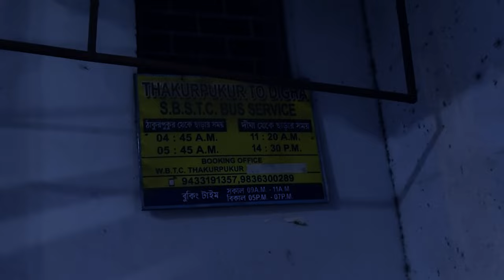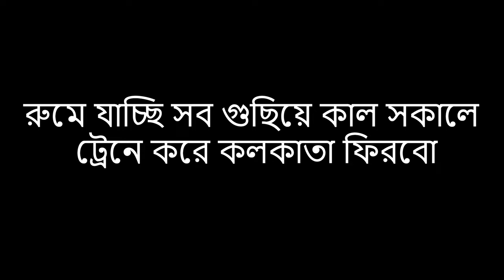Digha Vlog in Bengali 2023 | Old Digha Video 2023 | Digha Block Video 2023 | Rajib Das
Hello Dear Friends, Now you are watching Digha Vlog in Bengali 2023 | Old Digha Video 2023 | Digha Block Video 2023 | Rajib Das